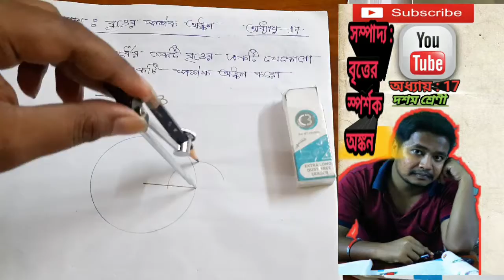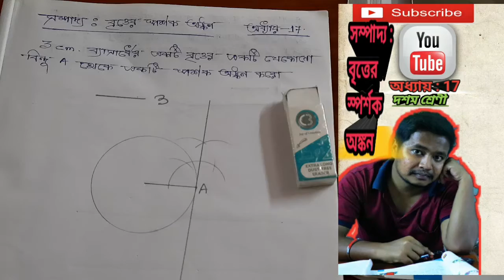Madhyamik 2021 Mathematics Class 10 Online Class WBBSE সম্পাদ্য: বৃত্তের স্পর্শক Ch: 17 Part : 1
মাধ্যমিক গণিতের অধ্যায় ভিত্তিক সমাধান ও তার সহজসরল ব্যাক্ষা " Friend, Philosopher and Guide - Tanmoy" এর সাথে 🙏🙂

Welcome to FPG-Tanmoy . As Vivekananda said "A teacher is a friend philosopher and guide" here my Channel is depends on this .

Now , if you have not seen the other videos then you must go and watch all of them then come for it .

So here we discussed about how to draw a "বৃত্তের স্পর্শক" of the respecrive chapter . If anyone have any doubt about any problem then ask in the comment . The comment section is open to all .